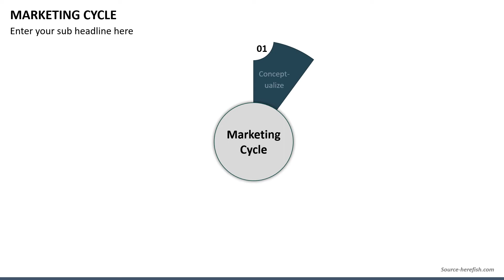Marketing Cycle Animated PowerPoint slides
Download our feature-rich and 100% editable Marketing Cycle PPT template to represent the stages in the marketing cycle.